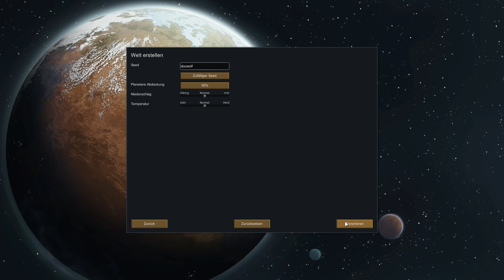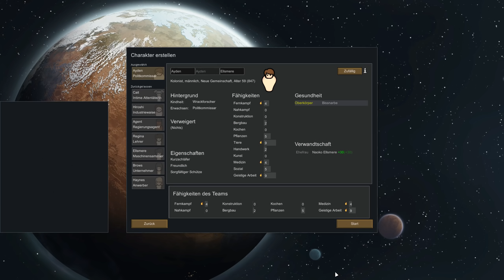RimWorld (1.0) - Nackte Brutalität #6 - Let's Play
Nun, da RimWorld 1.0 erschienen ist, starten wir einen neuen Durchlauf des Szenarios "Nackte Brutalität".
Für diese Let's Play-Reihe gelten die folgenden Rahmenbedingungen: Es ist mit regelmäßigem Scheitern zu rechnen. Wir fangen innerhalb dieser Reihe wesentlich öfter neu an, als das in einem normalen Let's Play üblich ist. Die Neustarts erhalten definitiv keine eigene Staffel und wir spielen hier nur so lange, wie es Spaß und Sinn macht. Wenn wir in diesem Szenario eine funktionierende, selbsterhaltende Kolonie auf die Beine stellen, ist die Reihe durch, auch ohne Raumschiff. Drückt mir die Daumen!

Name: RimWorld
Entwickler / Publisher: Ludeon Studios
Version: 1.0

► Verwendete Mods
- Mod Manager
- HugsLib
- Allow Tool